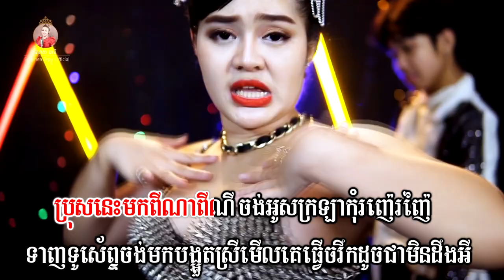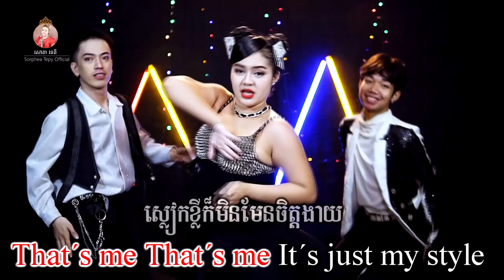Go Away - សោភាទេពី | Video lyrics